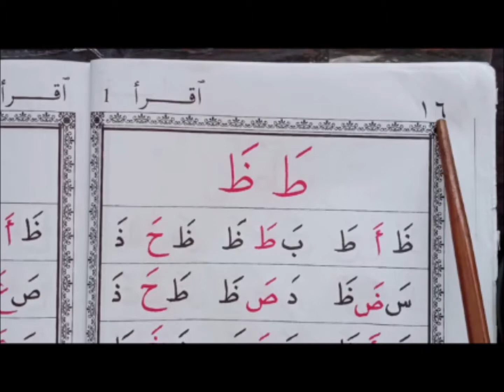MENGAJI IQRA 1 (M/S 16)